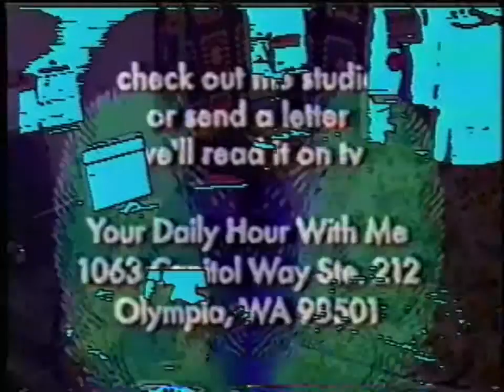YDHWM 409 Night Owls 111101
It's a late night show tonight!! We call Berd and find out whether he is a early bird or a night owl!

day: tue